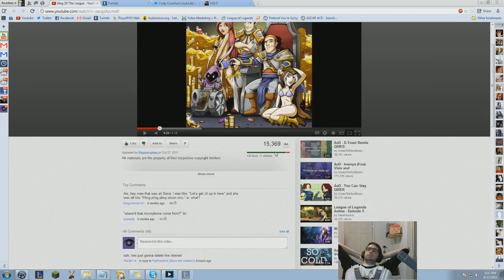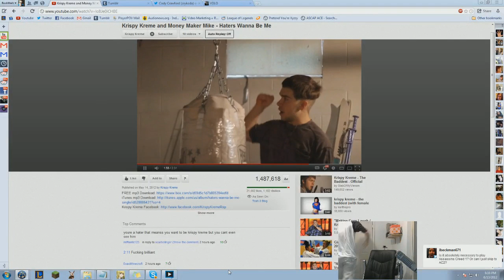League of Legends - How to lane against Malphite as Tryndamere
A little Krispy fixes everything. This was a portion of a live stream I did when I was SUPER tired. GOOD TIMES GUYS